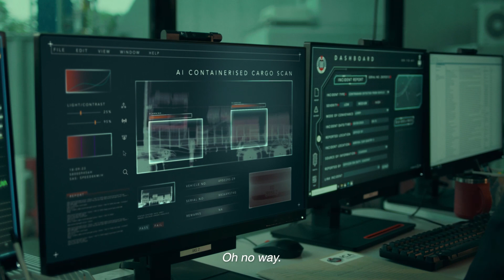Redefining Our Borders, Reimagining Your Future - AI Cargo Scanning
We will level up our cargo scanning capabilities with AI to detect and prevent undesirable cargoes from entering into Singapore.